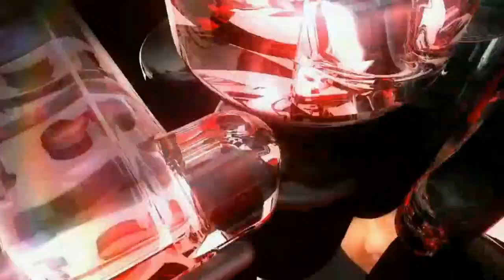Dr. Dianne Andrews IBAW #114: How Activist Sadie Roberts-Joseph changed the World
Hear how her life was brutally ended by being forced in the trunk of her car. Also, hear how her Legacy was created and how it will continue. Guests: Sadie's son,  Jason Roberts; Program Director/Friend, Jacqueline Jones;  Sheriff Sid L. Gautreaux of East Baton Rouge.